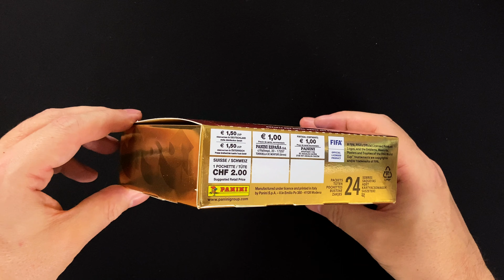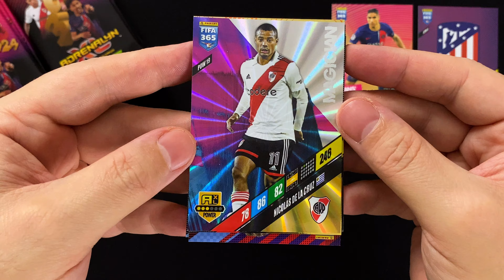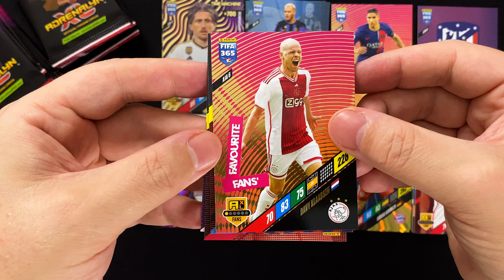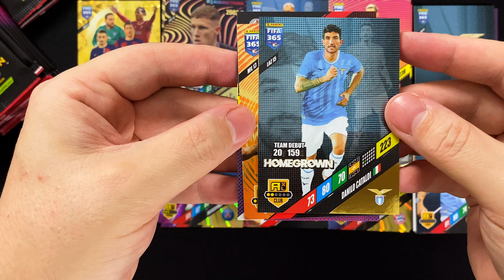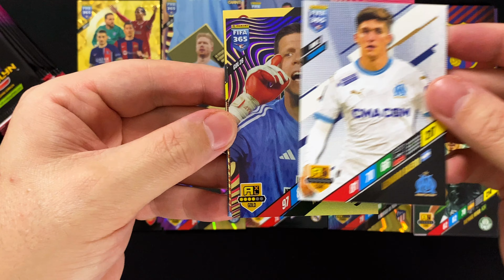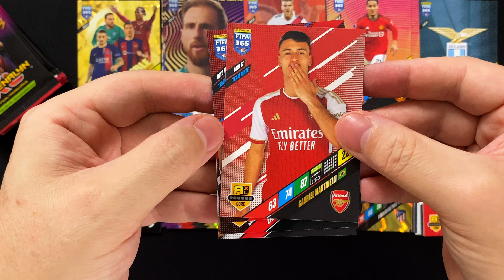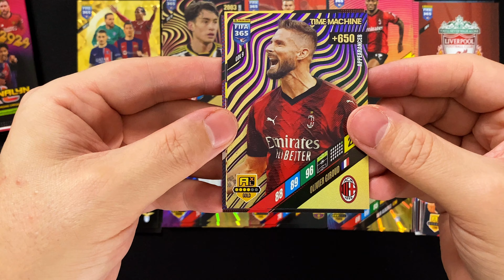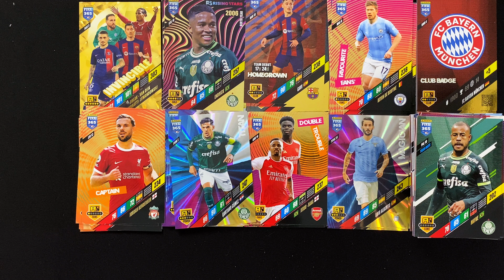PANINI FIFA 365 Adrenalyn XL 2024 - DISPLAY BOX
►►  In diesem Video schauen wir uns die DISPLAY BOX mit 24 Packs aus der FIFA 365 Adrenalyn XL 2024 Kollektion von Panini an ◄◄

Mit der FIFA 365 Adrenalyn XL 2024 Trading Cards hat Panini die neunte
Kollektion aus der FIFA 365 Reihe veröffentlicht, die die Stars der Golden World of Football zu den Sammlern bringen.

Wir schauen uns heute die DISPLAY BOX an, die insgesamt 24 Packs mit je 6 Trading Cards enthält. Es gibt in diesem Video somit 144 Cards aus dieser neuen Kollektion zu sehen.

Ein Pack kostet 1,50 €, die komplette Box somit 36,00 €. Du bekommst die Packs und die Box entweder überall dort wo es Sticker und Trading Cards gibt oder im Panini Online-Shop, der ein buntes Potpourri an Produkten zu dieser Kollektion anbietet. Der nachfolgende Link führt dich direkt auf die Seite mit den Produkten und Angeboten zu dieser Kollektion:

Alle weiteren Infos zu der Kollektion wie Produkte, Checklisten, Übersicht der Limited Edition Cards, etc... findest du im im FIFA 365 Adrenalyn XL 2024 Artikel